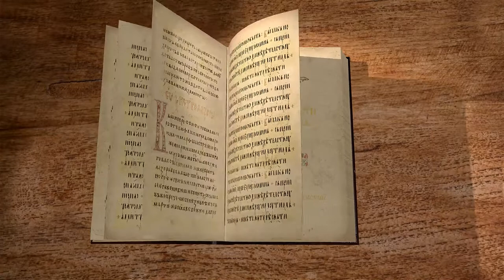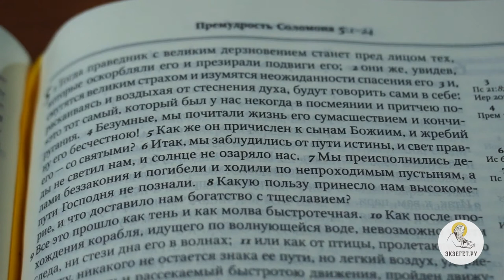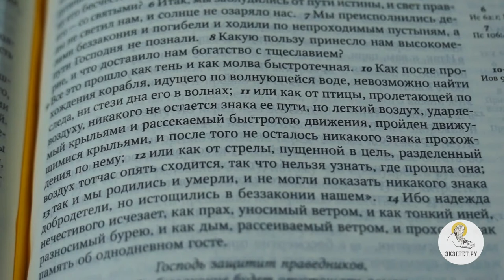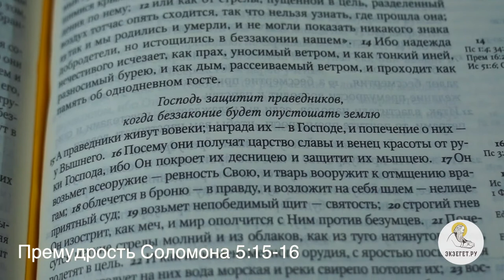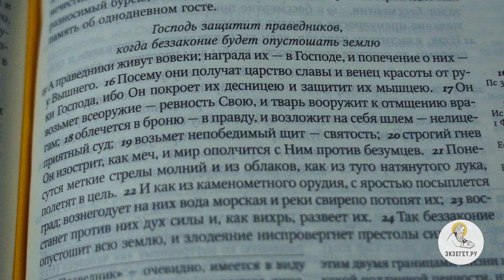Книга Премудрости Соломона. Глава 5. Священник Александр Сатомский. Ветхий Завет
Библейский портал Экзегет.ру продолжает публиковать лекции священника Александра Сатомского на книгу Премудростей Соломоновых. В 5-й главе прочитаем о суде, который ждет нечестивцев, о том, как Господь превознесет праведника, которого унижали при жизни.
Смотрите все лекции только на нашем сайте.